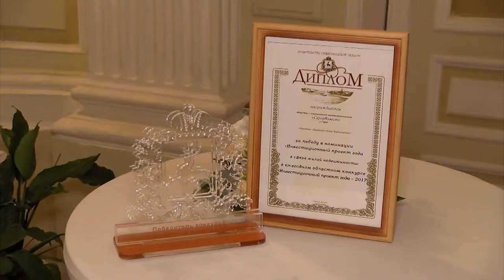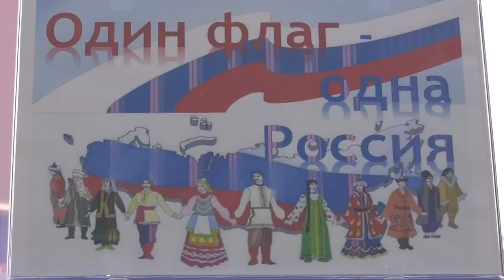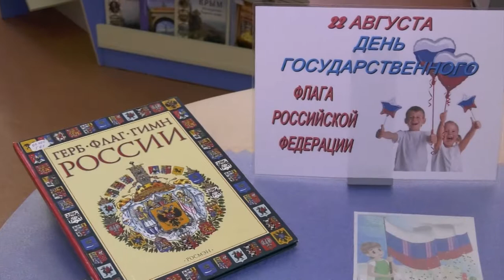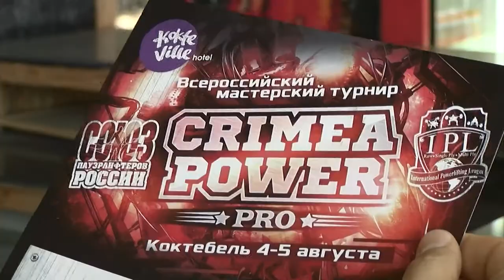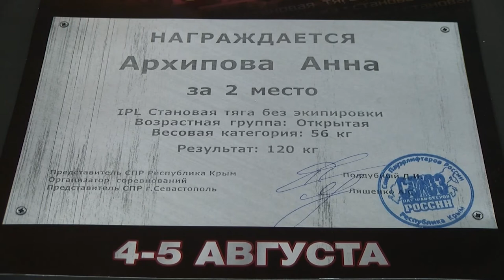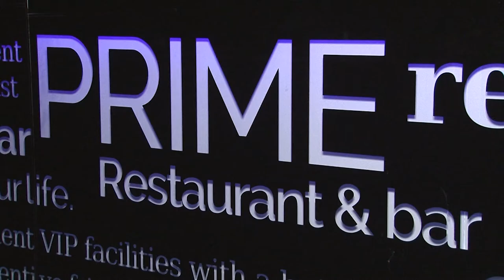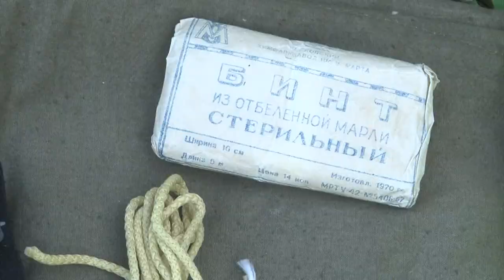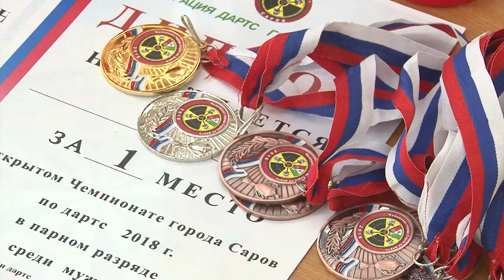Новости Сарова. Итоги недели. 20.08 - 25.08